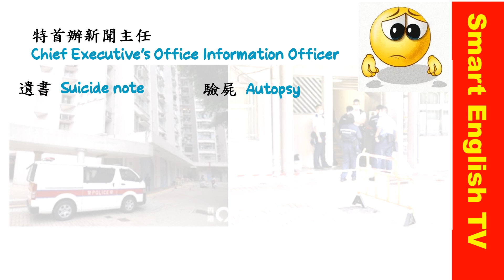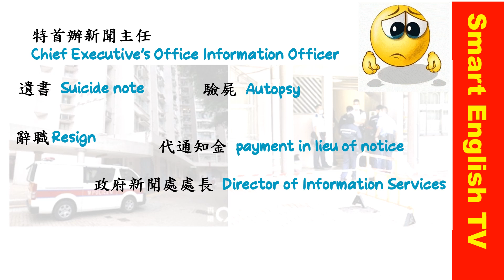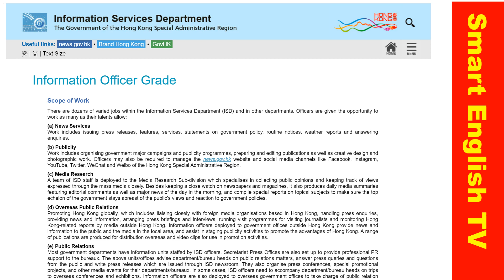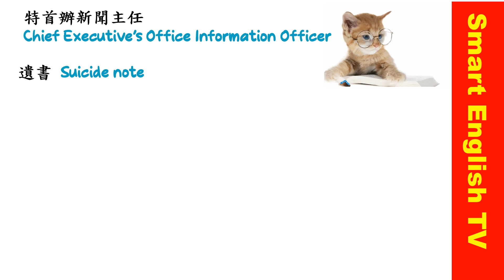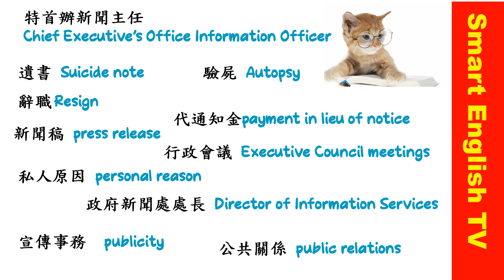特首辦新聞主任辭職數天後墜樓身亡😢有隱情？💔遺書. 驗屍英文點講?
特首辦前新聞主任譚啟耀墮樓身亡，死者於本周一 ( 30 日)「補錢」辭職。政府新聞處發言人指深感難過，向他的家人致以慰問，會提供一切可行協助。
據了解，死者近日因工作問題情緒低落，早前曾因病休假一段時間，周一支付代通知金即時辭職。

📋  詞匯學習
特首辦新聞主任Chief Executive's Office Information Officer
遺書Suicide note
驗屍Autopsy
辭職 Resign
代通知金payment in lieu of notice
新聞 press release
行政會議executive council meetings
私人原因personal reason
政府新聞處處長Director of Information Services

阿滴英文
與芬尼學英語
馬米高英文
卡爾英文
Mr Yang
Melody Tam

你喜歡哪位 / 哪類型頻道創作人 / Youtubers / KOL?